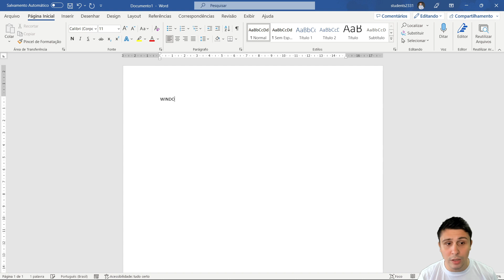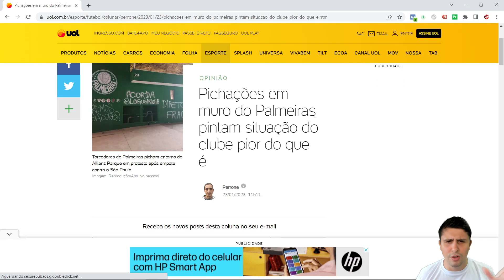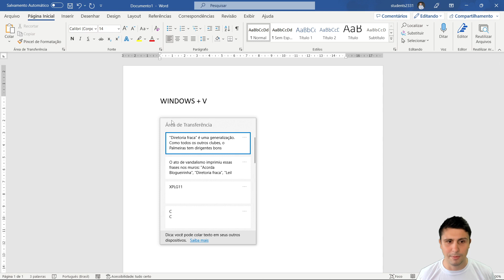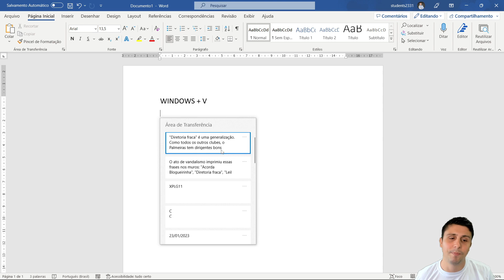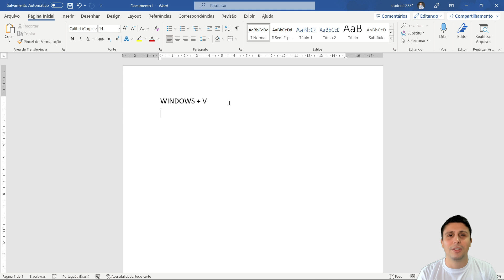Como saber o seu histórico de COPIAR no computador ou notebook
Aprenda a acessar a área de transferência de seu computador ou notebook para saber o que foi copiado!

Existe um atalho no Windows permite você acessar a área de transferência de sua máquina, e ver o histórico de TUDO o que você copiou (+10 itens).

Temos certeza que esse atalho pode salvar a sua vida, pois muitas vezes copiamos (CTRL+C) textos, palavras, e-mails e documentos e perdemos a copia anterior.

Utilizando os atalhos mostrados em aula você pode economizar muito o seu tempo!